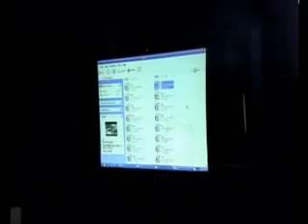Vahabism oru Postmortem 15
VAHABISM ORU POSTMORTEM an Old speech by Rafeeq Ahsani Chelari from Aalamkode Trivandrum